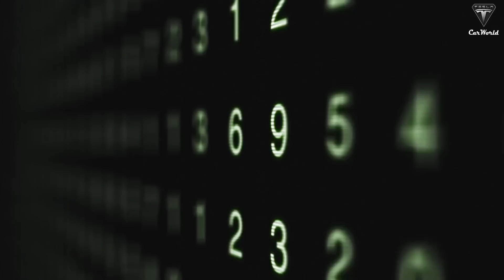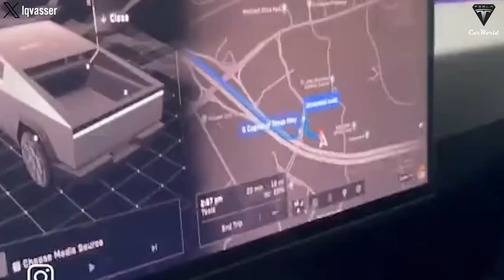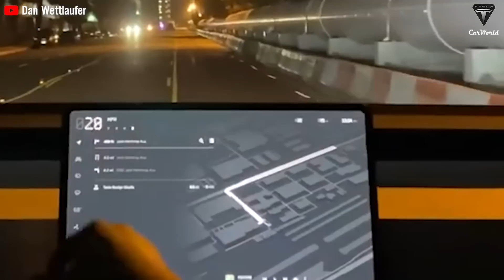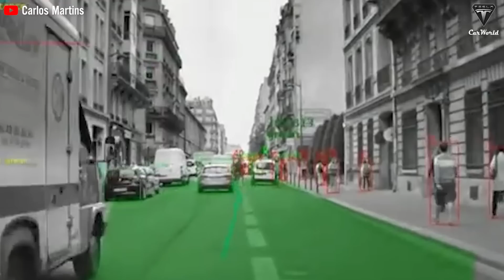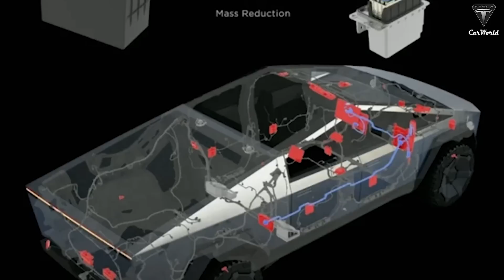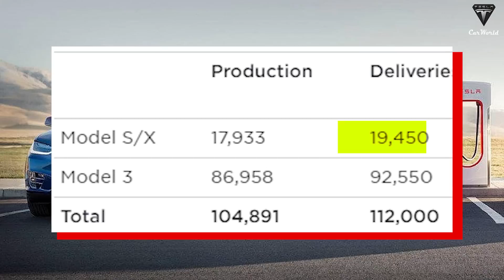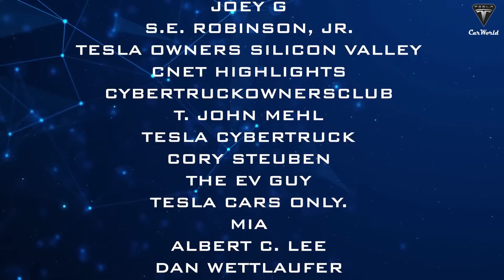Cybertruck Delivery Done! Elon Musk Answers ALL Secret Questions About Cybertruck 2024!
🚀 Introduction 🚀
Welcome to an in-depth exploration of the highly anticipated Tesla Cybertruck! In this comprehensive article, we delve into key aspects that potential owners and enthusiasts should know before embracing the groundbreaking electric pickup. From pricing and delivery schedules to technical innovations and market dynamics, join us on a journey to uncover the exciting features and unique qualities that make the Cybertruck a game-changer in the automotive industry.
🔍 Article Highlights 🔍
💲 Pricing and Tax Credits: Uncover the evolving pricing structure and potential tax credits for the Cybertruck, ensuring you're well-informed about the financial aspects of ownership.
📅 Delivery Schedule: Stay updated on Tesla's official delivery schedule and be prepared for the thrilling moment when the Cybertruck hits the roads.
🔋 Range and Battery: Dive into the details of the Cybertruck's impressive range and battery specifications, understanding how these factors impact real-world performance.
🛣️ Navigation and Technical Features: Explore the advanced technical brain behind the Cybertruck's navigation system, making your journeys efficient, smooth, and safe.
🔄 Regenerative Braking: Learn about the innovative regenerative braking system and how it contributes to maximizing energy efficiency during your Cybertruck drives.
🚙 Adaptive Air Suspension: Discover the capabilities of the Cybertruck's adaptive air suspension system, providing superior control in various driving conditions.
🌐 Differentiation from Competitors: Delve into the unique features that set the Cybertruck apart from the competition, including a front camera wash button and a 48-volt electrical architecture.
📈 Tesla Stock Performance: Gain insights into Tesla's historical stock performance, especially around significant product launches, to understand market trends and investor reactions.
🌍 Market Dynamics: Explore the market dynamics affecting the Cybertruck in different regions, from charging infrastructure to cultural acceptance of pickup trucks.
Join us on this captivating journey through the future of electric vehicles and the remarkable innovations that make the Tesla Cybertruck an industry sensation! 🌐🔌🚗

00:49 What you need to know before owning a Cybertruck?
05:26 What will the Tesla Cybertruck do when you drive it?
08:55 How has Tesla differentiated their product line from the competition?
12:33 Why will Cybertruck be a huge success for Tesla?